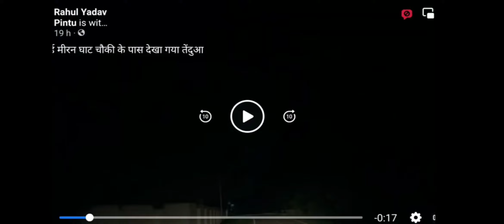फैजाबाद मे तेंदुआ video viral leopard in faizabad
leopard in faizabad
जनता से अपील जमथरा से गुप्तार घाट तक अकेले ना घूमें और ना ही दो पहिया गाड़ी से चले, तेंदुआ देखे जाने से अयोध्या में मचा हड़कंप सतर्क रहें सुरक्षित रहे

Leopard Stuck in Live wire and Die
leopard
leopardvideo
Leopard die
leopard video
leopard trapped
leopard attack
Leopard in uttarakhand village
wildlife
wild animal
Leopard died a painful death
Leopard stuck in fence
caught on camera
Leopard death

leopard vs Dog Fight
leopard dog fight
leopard dog attack
leopard dog hunt
leopard dog video
leopard dog attack compilation
Mumbai leopard dog attack
leopard and dog fight
leopard fight video
leopard vs dog to death
Dog fight back and defeat the leopard
leopard attack on best friend
तेंदुआ दबे पांव आया
leopard
dogvsleopard
leopardattack
dog and Leopard fight June 2022
dog
dog vs leopard
leopardvideo

तार में फस कर Leopard (तेंदुए)
Leopard die
leopard video
leopard trapped
leopard attack
wild animal
caught on camera
Leopard death

leopard in ayodhya#tendua in ayodhya